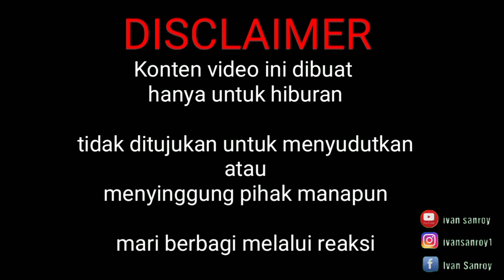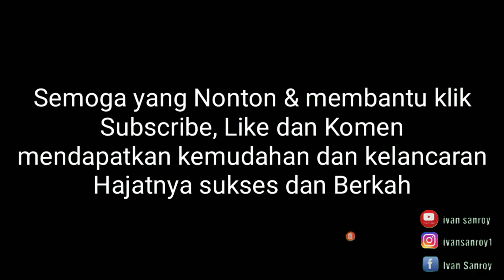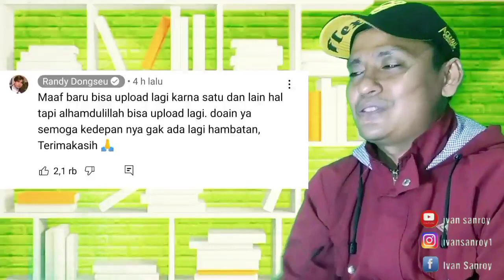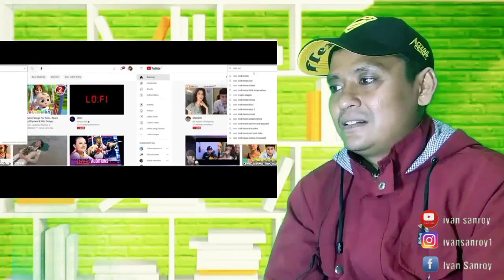MENGHILANG RANDY DONGSEU COVER LAGU RAP !!!!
RANDY DONGSEU COVER LAGU RAP !